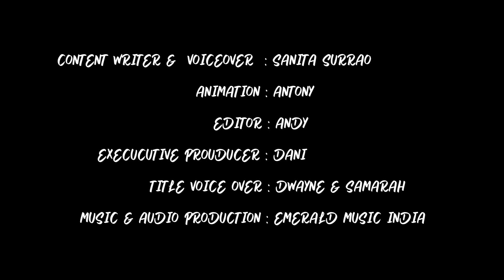London Bridge Is Falling Down | Kids Nursery Rhymes and Songs | Toddlers Rhymes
Goggly  TV ®, all the characters and logos
used are the registered trademarks of Goggly  TV Studios.